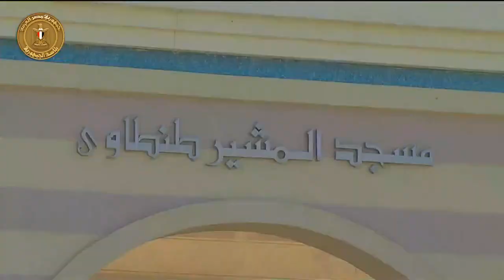الرئيس السيسي يتقدم تشييع جنازة م.شريف إسماعيل مساعد رئيس الجمهورية للمشروعات القومية والاستراتيجية